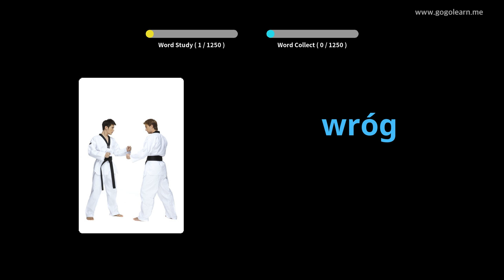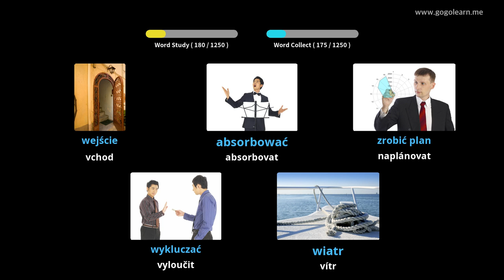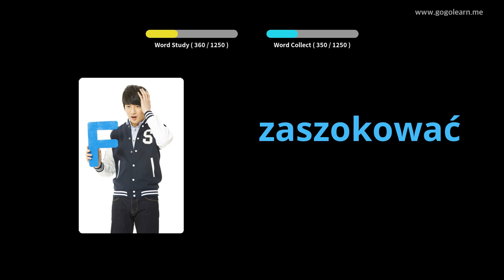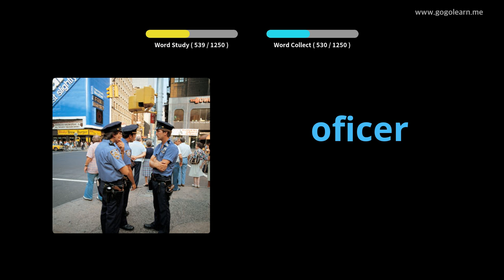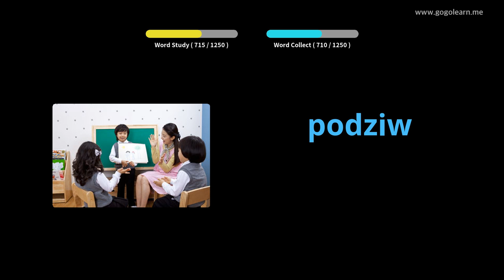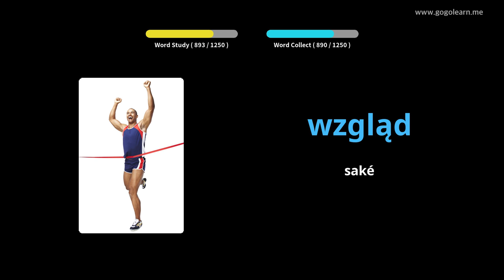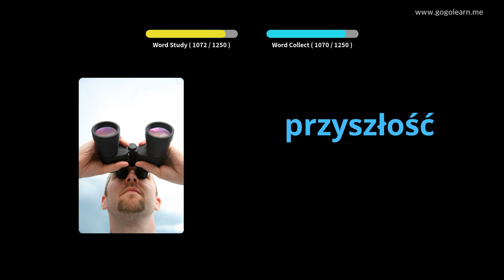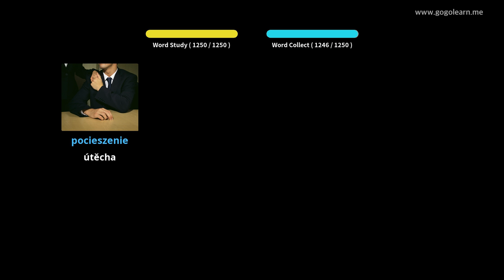Polský student slovní zásoby | Golearn